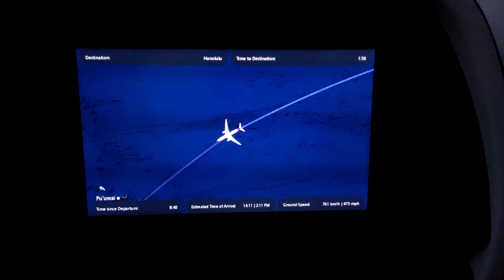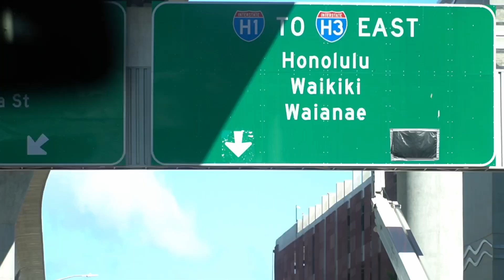🇺🇸 lumipat akong hawaii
lipat nanaman guys